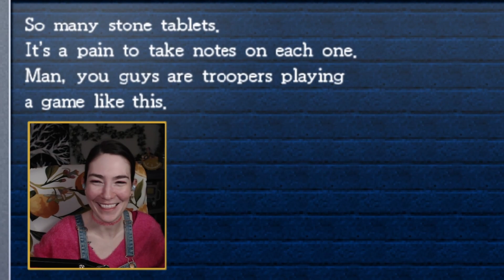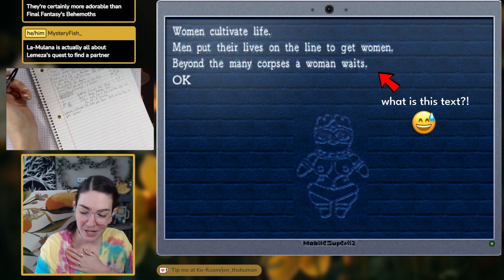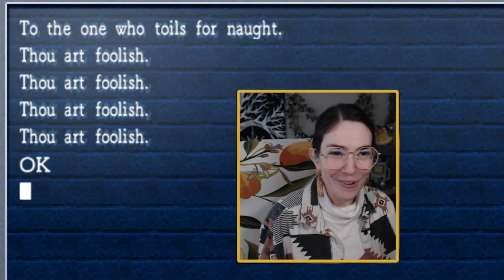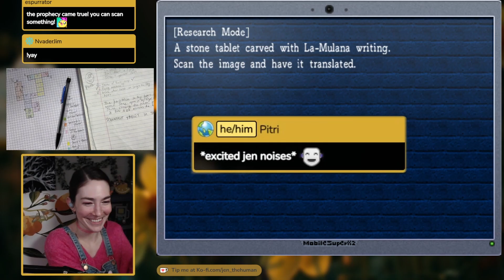La-Mulana Is Painful (More Highlights/Bloopers)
Playing La-Mulana is a journey. Enjoy my triumphs and my pain.

**PLEASE NO SPOILERS in the comments. Thank you!**